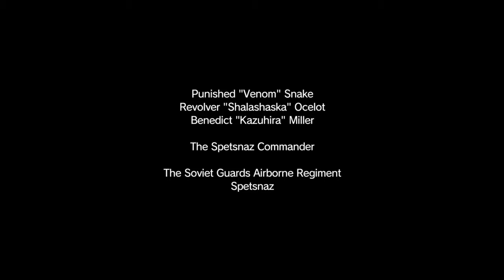METAL GEAR SOLID V: THE PHANTOM PAIN | Episode 5 A Hero's Way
Fastest damn mission completion you'll ever see performed by legendary soldier big boss himself